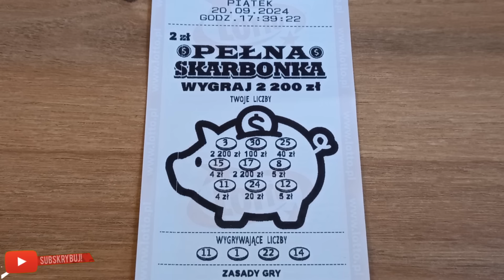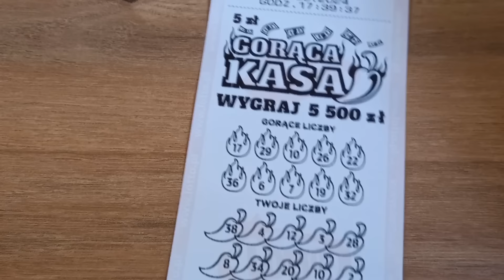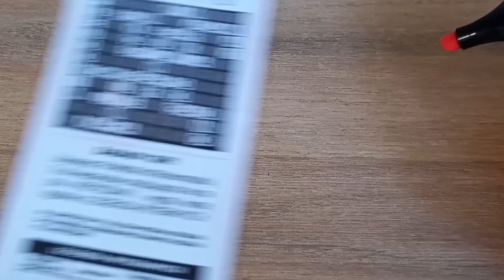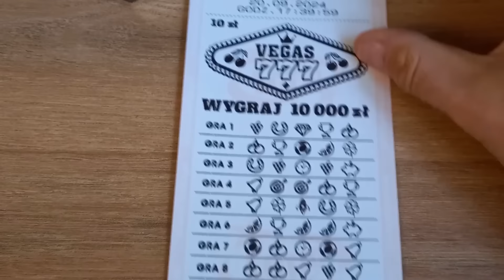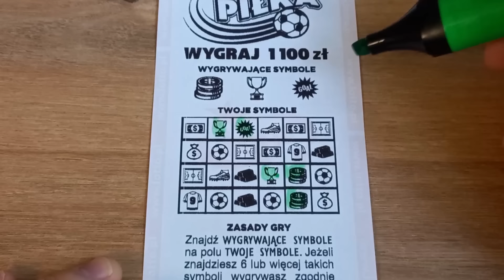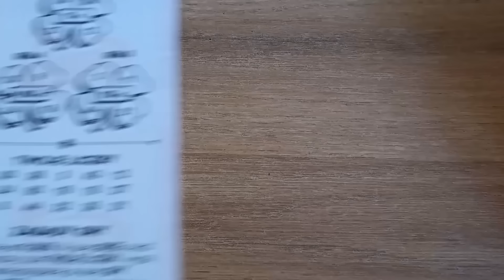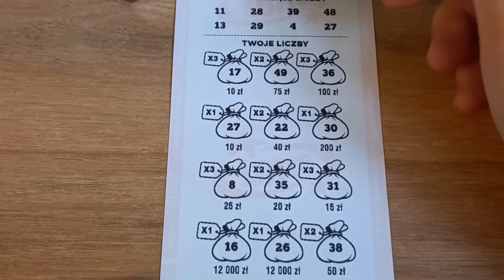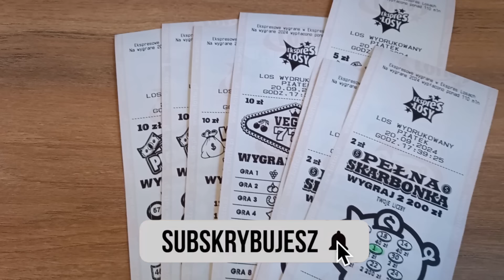Ekspres Losy Lotto 🎲 20 sztuk! Ekstra Pieniądze rządzą! 😱 System się przebudza! 😄💪